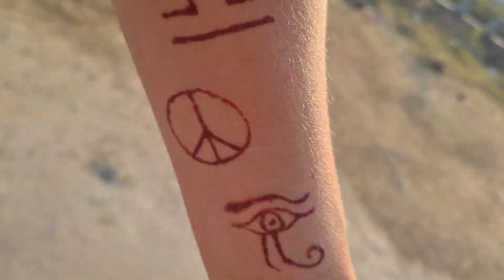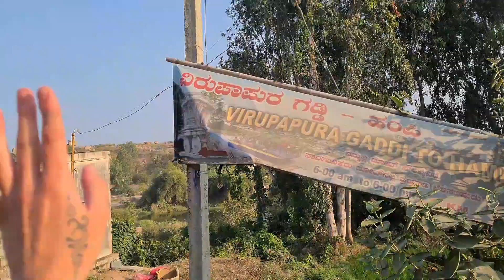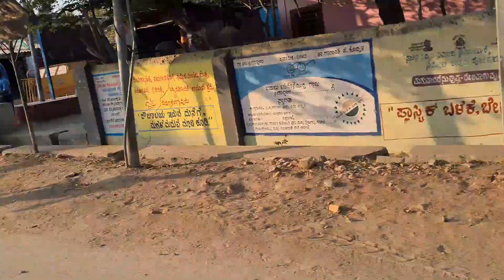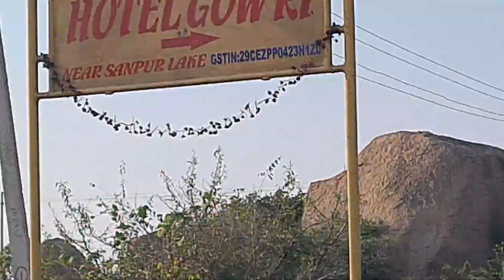Hampi Waterfalls Sacred Water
video from hampi i forgot to upload One love Enjoy stay blessed🙏🧘‍♂️👁👁👁🐍🤣🤣😍🕉🕉❤😇🙏🌈🌱
at the waterfalls in hampi